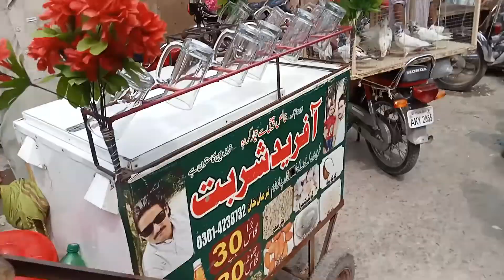Shadbagh Sunday market.